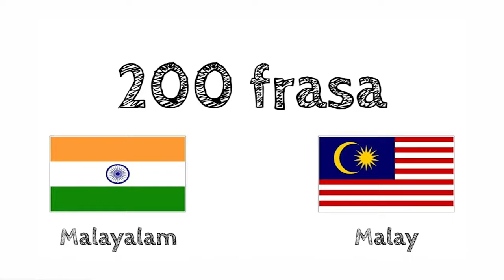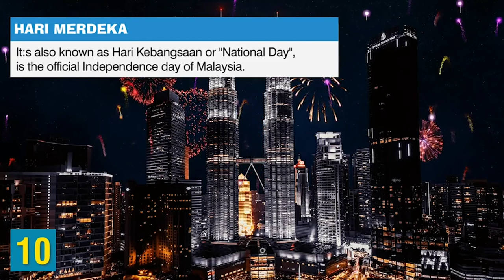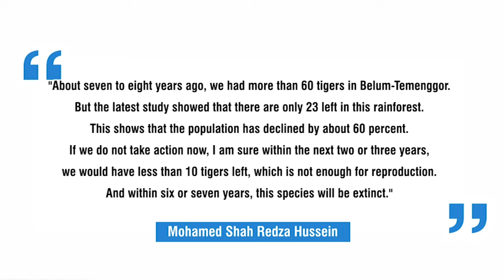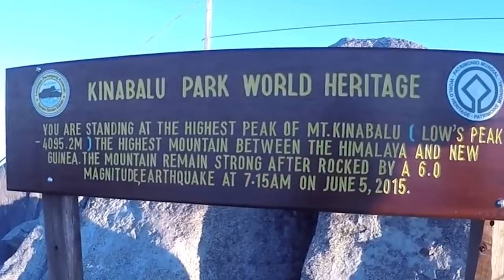Amazing Facts About Malaysia | The Secret Muslim Country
Islam, Malaysia's official religion, is followed by about three-fifths of the population. Islam is one of the most important factors distinguishing a Malay from a non-Malay, and, by law, all Malays are Muslim. Learn more facts about Malaysia in this video.